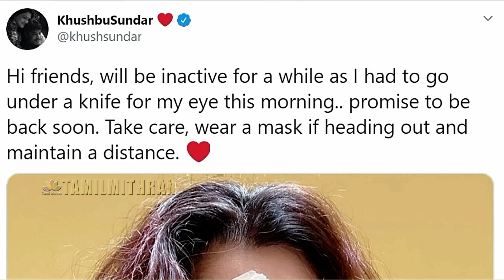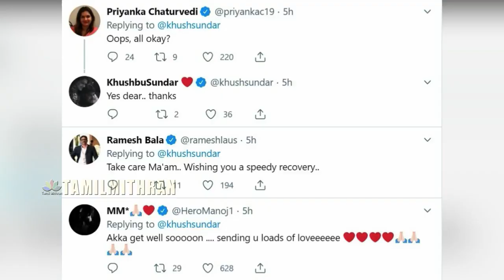Kushbu கண்ணில் என்ன ஆச்சு ! | I had to go under .. | Sundar.c | Aranmanai 3 | Khushbhu Sundar